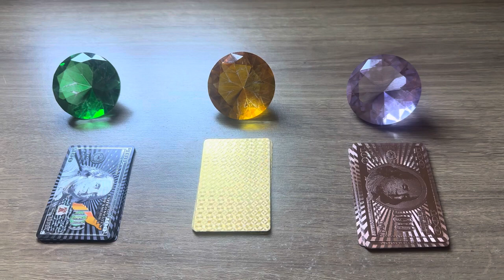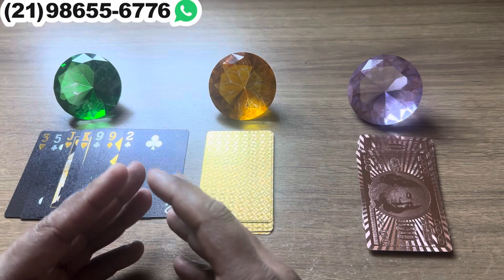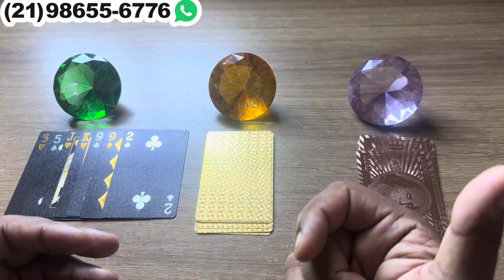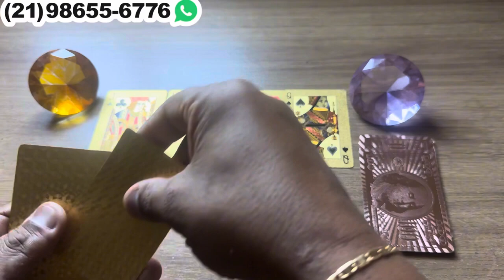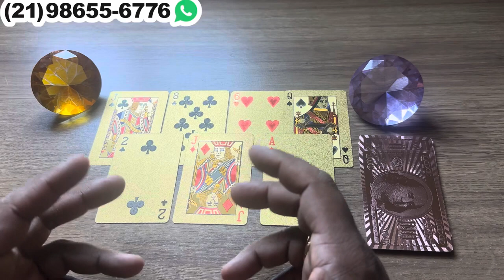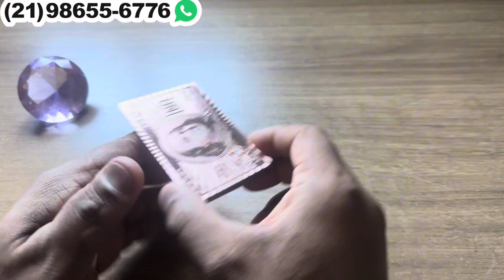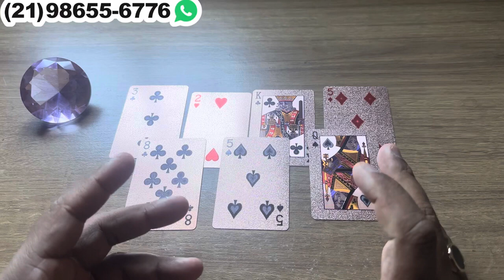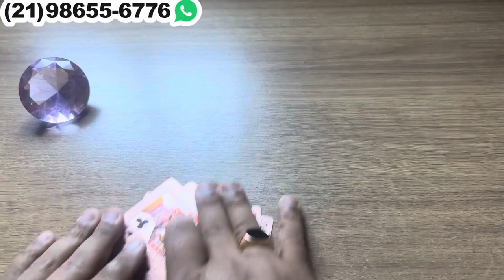🦋🔮 Ele,a faz parte do meu destino? Como ele,a está em relação a mim hoje? - TAROT RESPONDE